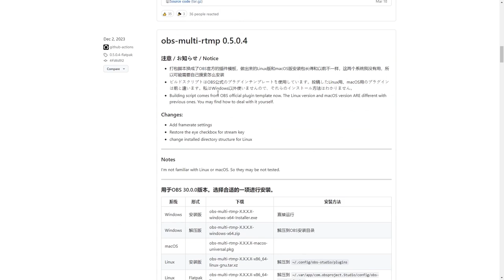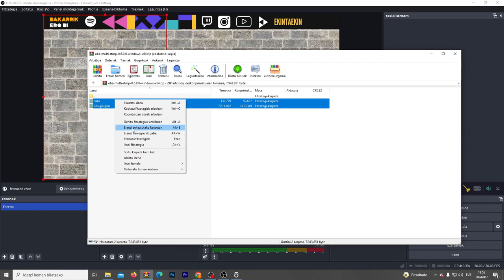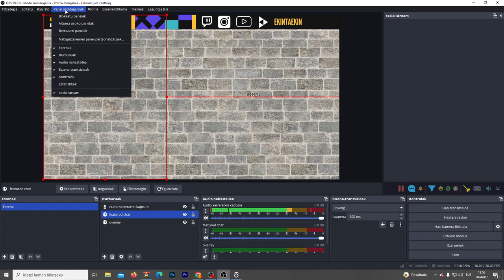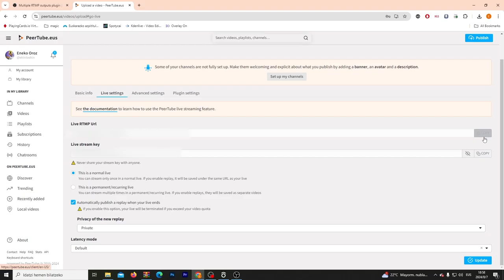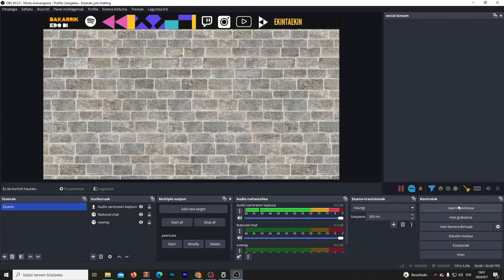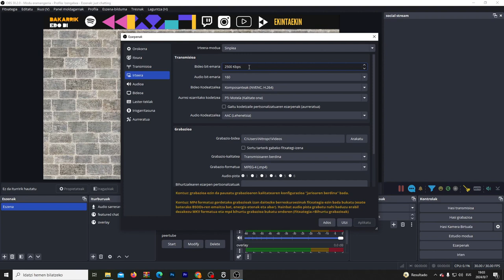Nola emititu hainbat plataformatan aldi berean OBS bakarrarekin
Tutorial honetan Multiple RTMP Outputs plugina erabiliko dugu, hemen deskargatu dezakezue